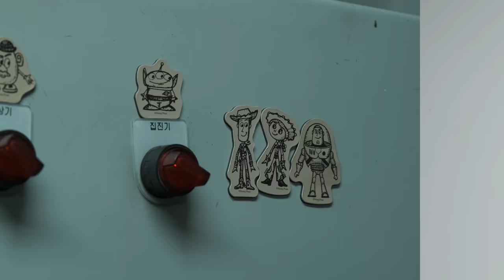[ASMR] 'Clean & Restore' 'Salvatore Ferragamo' driving shoes -4k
brand :  Salvatore Ferragamo
model : Driving shoes